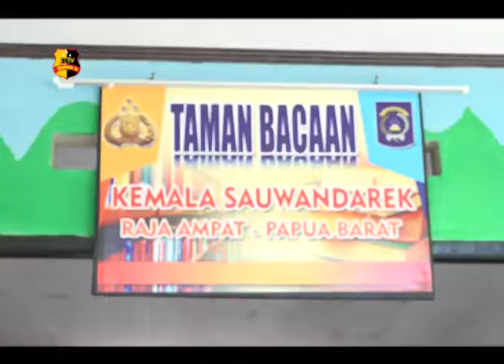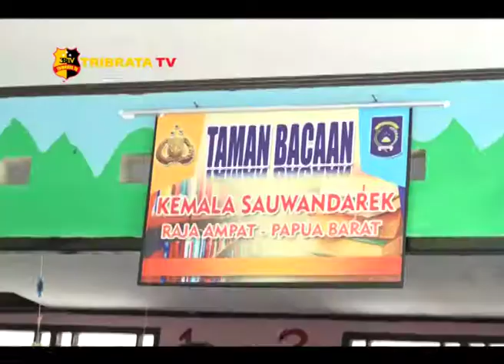MINAT BACA & TULIS ANAK ANAK PULAU SAUWANDAREK SANGAT TINGGI